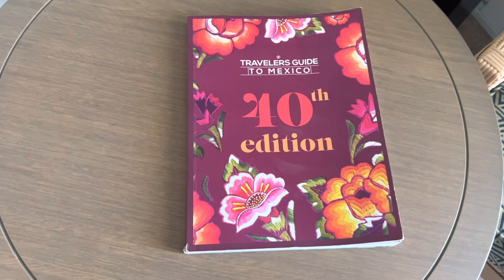SuzyDee in Cancun, 05/18/2023: Ocean View with Balcony at Westin Resort and Spa Cancún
SuzyDee provides a walkthrough of room at Westin Resort and Spa Cancún.

￼ Contact SuzyDee for your travel planning needs:

Suzanne Sellers, President and Lead Travel Advisor
SuzyDee Travel, LLC
122 S. Michigan Avenue
Suite 1390
Chicago, Illinois 60603
USA